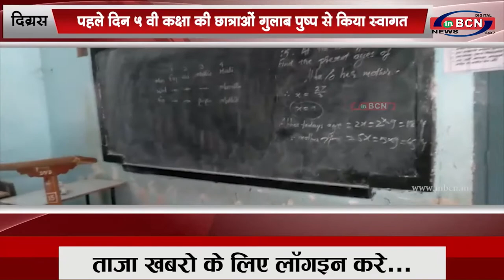दिग्रस: बुधवार से 5,6 और 7 वी की कक्षाए शुरु! |INBCN NEWS